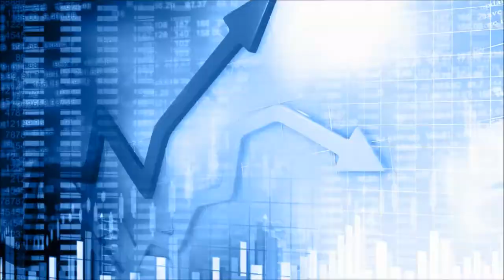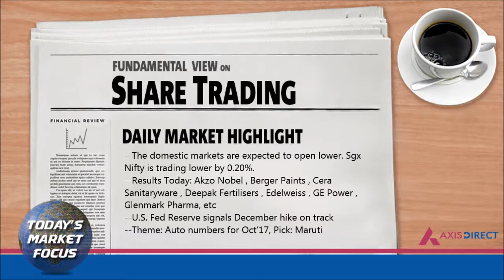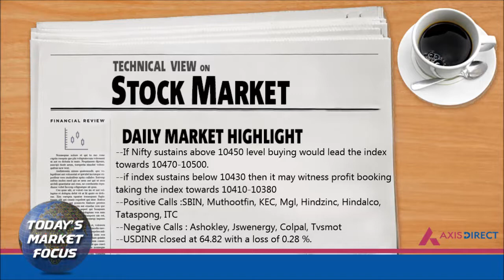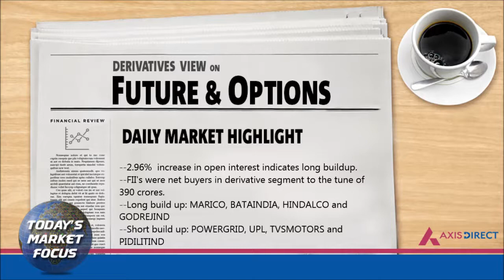Daily Fundamental, Technical and Derivative View on Stock Market 2nd Nov – AxisDirect